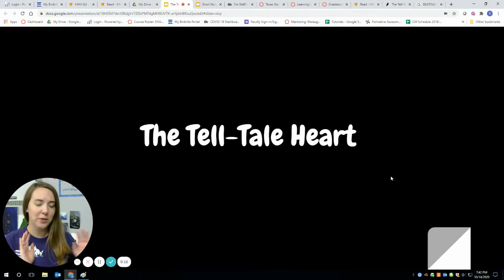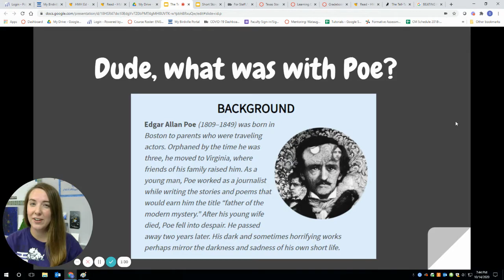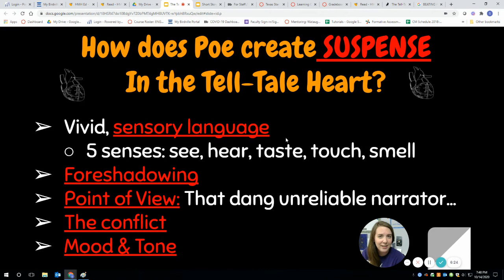Suspense in The Tell Tale Heart